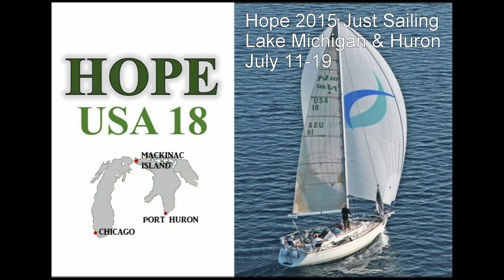Hope 2015 Just Sailing